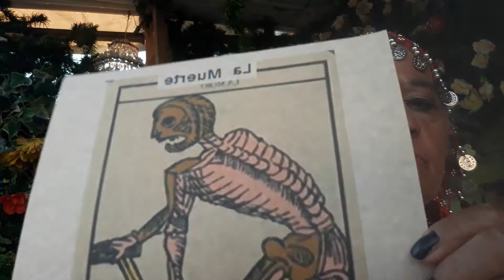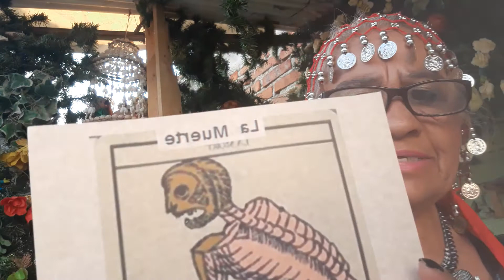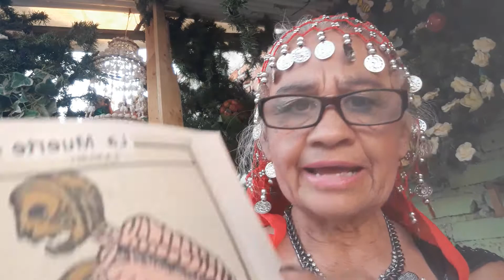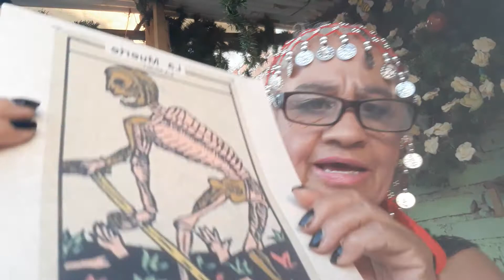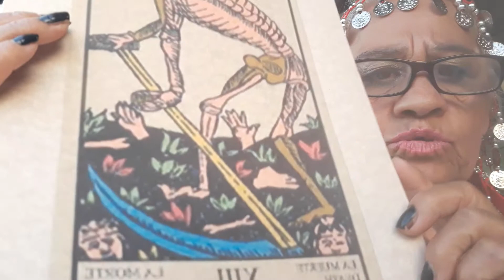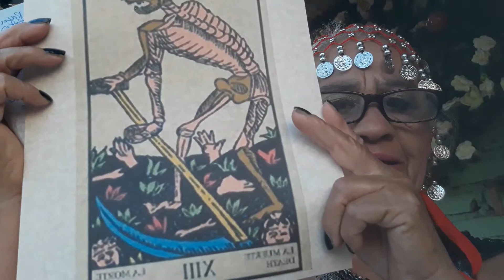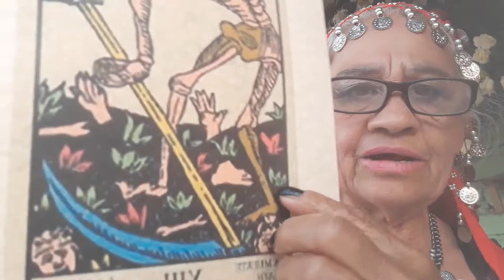carta La Muerte no.13del tarot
carta con numero  pero sin nombre.una carta para reflecionar en las acciones carta de transformación  y de depuración..quita lo inútil para dar un abanico de oportunidades al ser y poderse conducir con seguridad esperando a la templanza que le ayudara a dar el equilibrio  porque esto no es la muerte es otra vida.